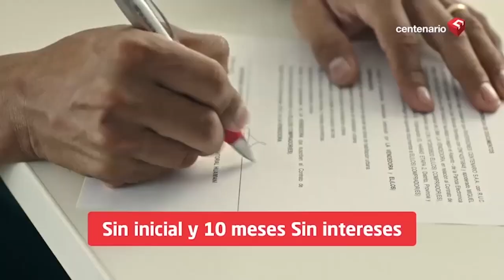BUTTERS: "Miren las barbaridades que puede hacer el Gobierno" 🔴 VIZCARRA VUELVE A ABRIR EL BONO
VIZCARRA VUELVE A ABRIR EL BONO Y FIRMÓ PRIMER GRUPO DE BENEFICIARIOS EN PENALES

🔴 Butters: “Las preguntas no tienen respuesta porque no se ejecutan. Miren las barbaridades que puede hacer el Gobierno”